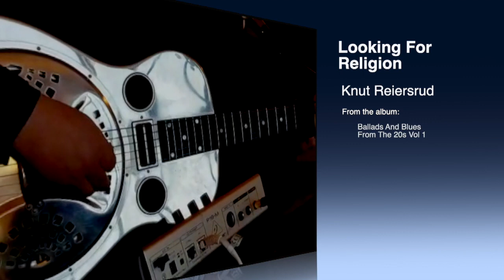Knut Reiersrud - Looking For Religion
Fra plata "Ballads and Blues from the 20s", ettertenksomme låter om her, nå som kommer 12. juni på Kirkelig Kulturverksted.

Knut Reiersrud var denne våren i gang med å spille inn sin versjon av Anton Dvoraks 9. symfoni – Den Nye Verden. Dette er et samarbeid mellom Knut Reiersrud Band og Kringkastingsorkesteret, men av årsaker vi alle kjenner er denne innspillingen blitt forsinket.

Så Reiersrud satt seg ned og skrev nye sanger om tiden vi gjennomlever, og han gir nå ut et 6 spors album – sanger for «denne midlertidige verden» vi er i nå. I studio plasserte han, med to meters avstand, sitt faste band: David Wallumrød på tangenter, Bjørn Holm gitar, Nikolai Hængsle bass og Andreas Bye på trommer. I tillegg til vokalbidrag fra Reiersruds familie: stedatter Tuva Færden og kone Marit Halvorsen.

Det er nettopp trioen Tuva, Marit og Knut vi får oppleve denne kvelden på Victoria. Foruten gitar spiller også Reiersrud piano, og Tuva tar med både indisk og norsk feletradisjon. Alle tre synger.

Marit Halvorsen – vokal, Tuva Færden – fiolin, Knut Reiersrud – gitar